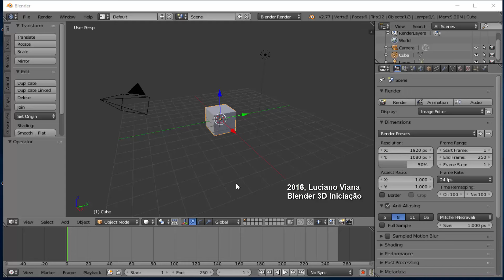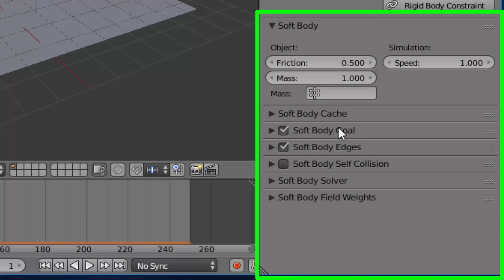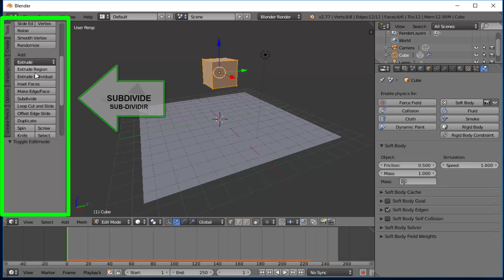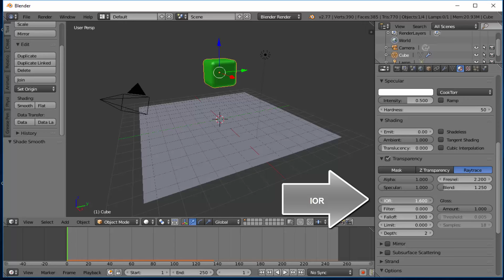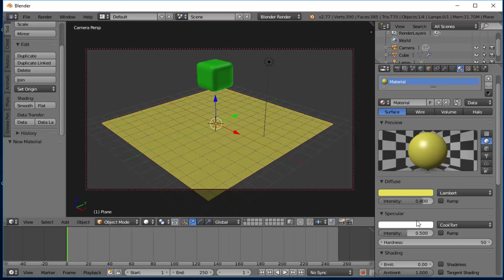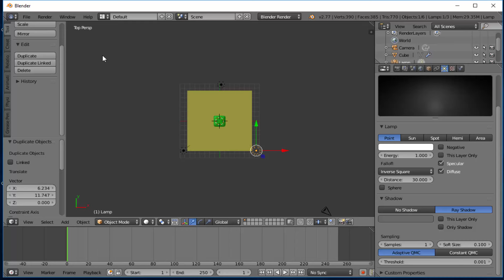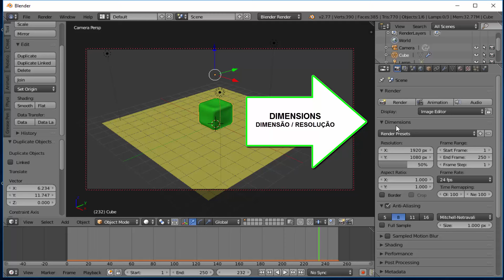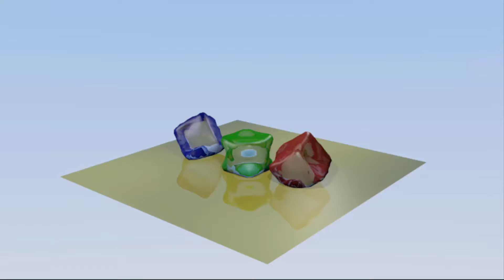Blender # 219 - CORPOS MACIOS / SOFT BODY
Noções básicas de uso do recurso SOFT BODY que simula animações de maciez e flexibilidade nas malhas dos objetos.